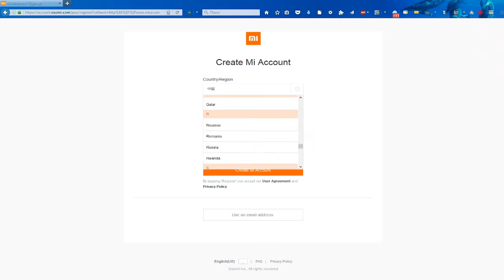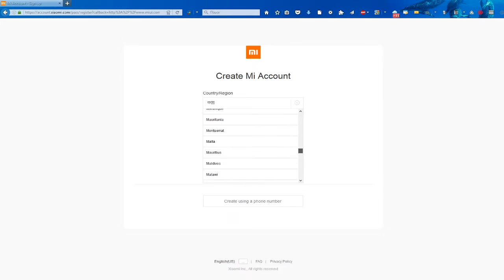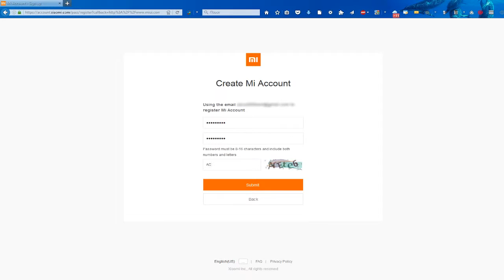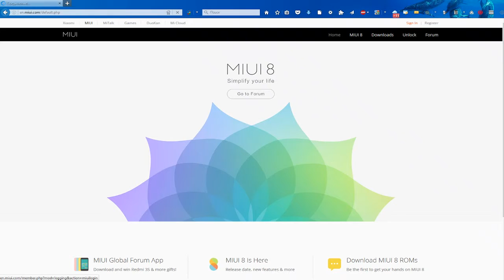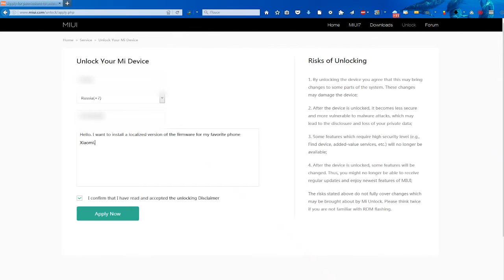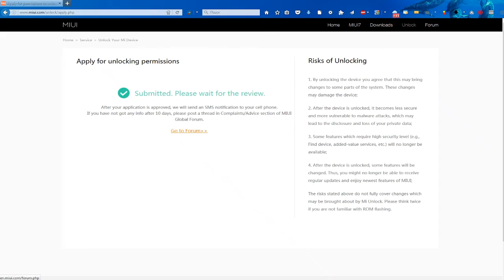Как подать заявку на разблокирование загрузчика телефона от Xiaomi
Как подать заявку на разблокирование загрузчика телефона от Xiaomi. Инструкция. Продолжение следует...